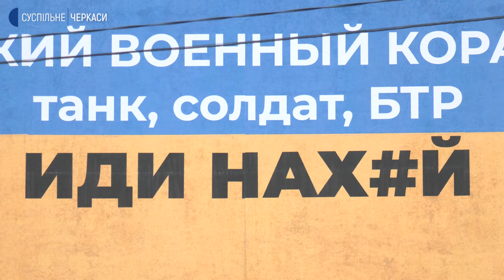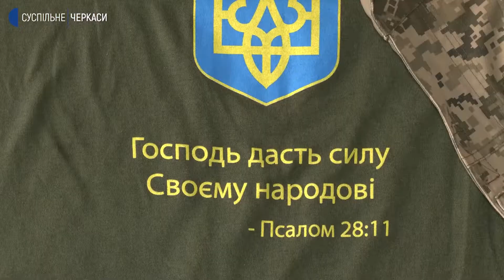«Останній місяць без звісток про сина був нестерпним»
«Він для мене завжди був героєм» – розповідає мати морського піхотинця Романа Грибова, який боронив разом з іншими військовими острів Зміїний. У полоні чоловік був місяць. Тепер, каже пані Тетяна, мріє, аби очі рідних побачили й інші військові.